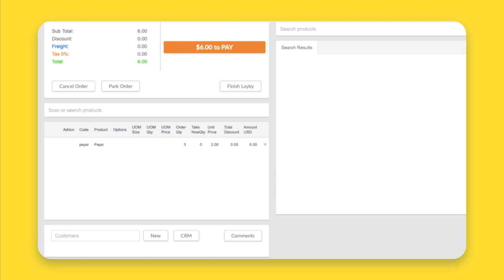Creating a Layby